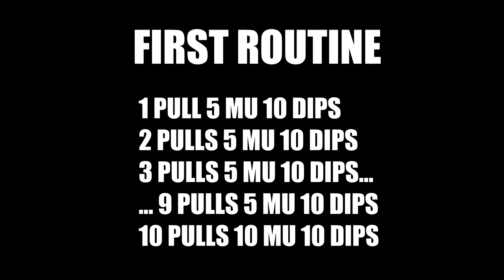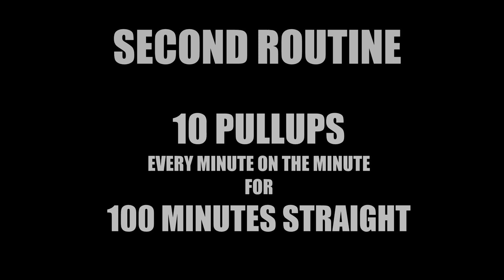1000 Pullups EMOM & Muscleups Combo Sets - Serg aka NewEra the Bar-Barian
ROUTINE 1:

55 Pullups 55 Muscleups 100 Dips on Bar total.
1 Pullup 5 Muscleups 10 Dips
2 Pullups 5 Muscleups 10 Dips
3 Pullups 5 Muscleups 10 Dips
4 Pullups 5 Muscleups 10 Dips
5 Pullups 5 Muscleups 10 Dips
6 Pullups 5 Muscleups 10 Dips
7 Pullups 5 Muscleups 10 Dips
8 Pullups 5 Muscleups 10 Dips
9 Pullups 5 Muscleups 10 Dips
10 Pullups 10 Muscleups 10 Dips

ROUTINE 2:

1000 Pullups. 10 Pullups every minute on the minute for 100 minutes straight.

Facebook: Sergio Di Pasquale (aka NewEra)